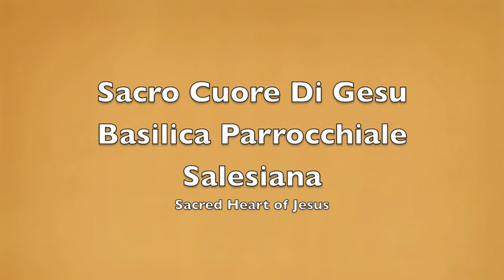Sacred Heart of Jesus.mov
Basilica of the Sacred Heart of Jesus, Basilica del Sacro Cuore di Gesu, Salesian, via Marsaia 42, (next to  Termni station, Roma) open at 4pm for mass at 5pm
The 15 years old boy is a violinist and organist.